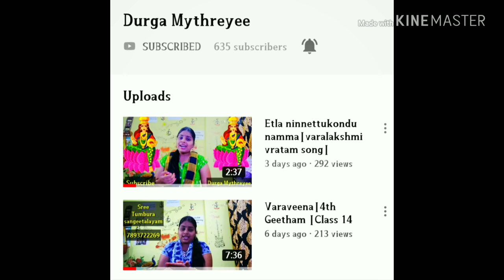Telisi Rama chinthantho namamu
Poornachandrika ragam
Tyagaraja keerthana